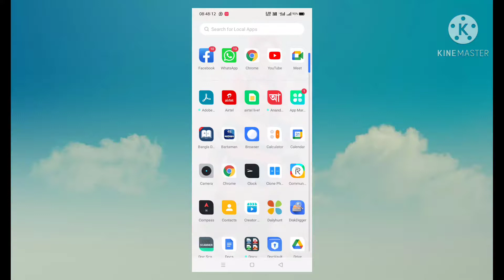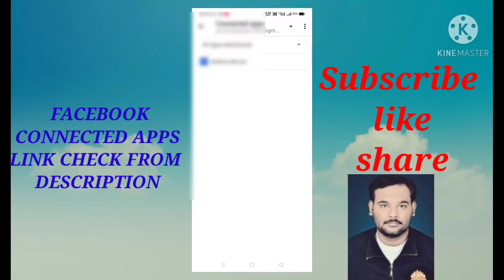how to remove connected apps from Google account | how delete connected apps from Gmail account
1)What apps are connected to my Google account?
2)How do I get rid of connected apps on Chrome?
3)How remove Google Apps account?
4) how to remove connected apps from YouTube
5) how to remove connected apps from Twitter account
6) how to remove connected apps from Instagram account
7) how to remove connected apps from Facebook

Google account permission remove,
Remove device access to Google account,
How to remove connected apps from Google Drive,
How to remove sites linked to my Gmail,
Apps connected to my Google account,
how do i remove linked gmail accounts?,
Manage third-party access Gmail,
Remove access to Google account,